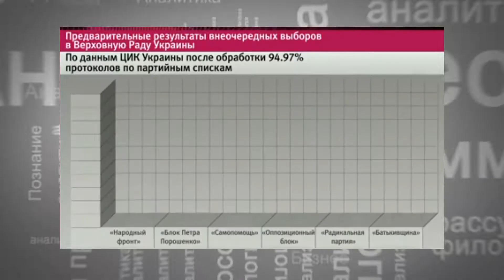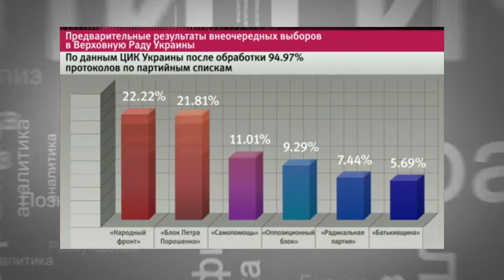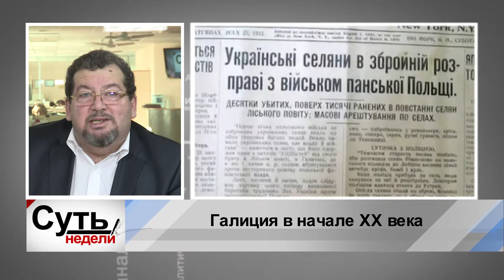Суть НЕДЕЛИ - 01.11.2014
Парламентские выборы на Украине. Что они изменят в российско-украинских отношениях.
Новый порядок налогообложения жилой и коммерческой недвижимости. Чего нам всем ожидать от этого нововведения. Гость в студии – кандидат экономических наук, обладатель международного сертификата на управление недвижимостью Мурат Рустэмович Ахмеров.
Расследование Недели. Борьбу с коррупцией, оказывается, надо начинать с борцов с коррупцией. Дело адвоката Марата Хафизова, осужденного к 6 годам лишения свободы, бывшего председателя Общества по борьбе с коррупцией. Мой гость – следователь по особо важным делам Следственного Комитета по РТ, капитан юстиции Елена Владимировна Ахметзянова.